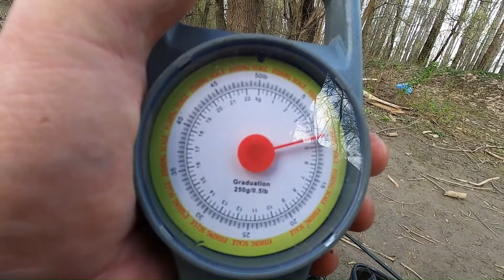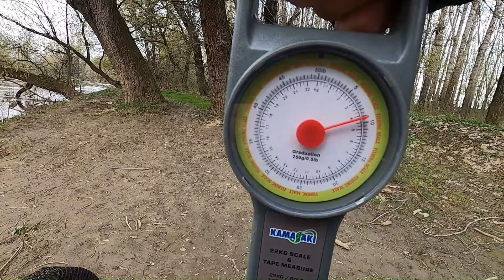big fishing ...A MENNYBEN JÁROK ?... süllőóriások... horgászat Kirillel 05.01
aktuális teljes horgászatot, csak tagokkal osztom meg...
a tagság :
Laboratorio Area Game GA2-62S-UL 1.89m 0.8-3g